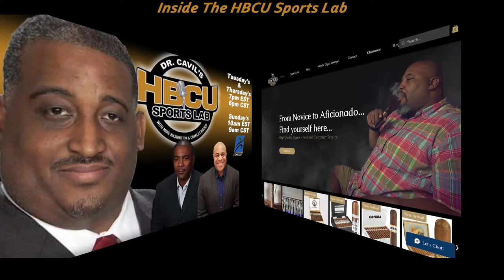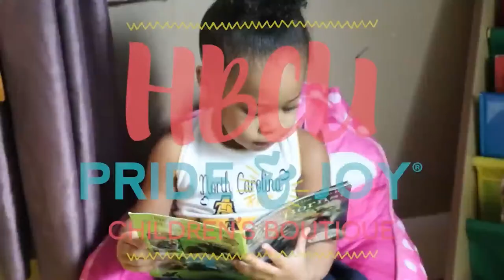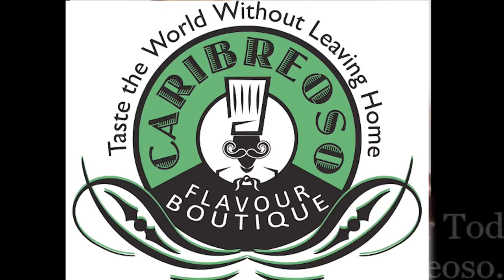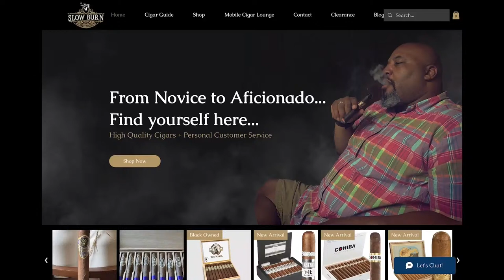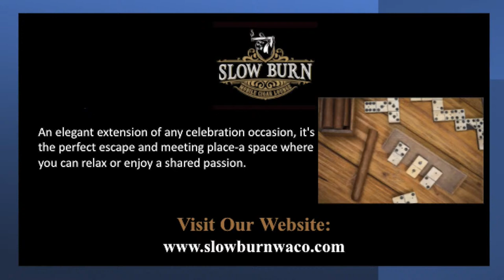Inside The HBCU Sports Lab | Episode 271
Inside the HBCU Sports Lab is here! Episode #271. Time for the second lecture of the week!